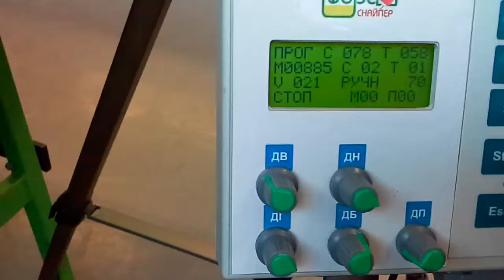58 прог. контрудар справа направо и налево 2014.03.30.